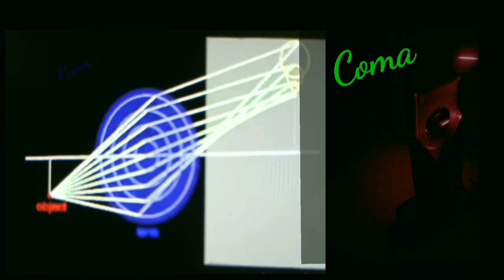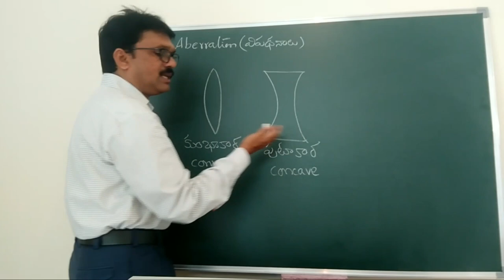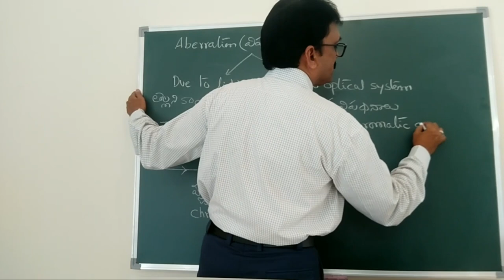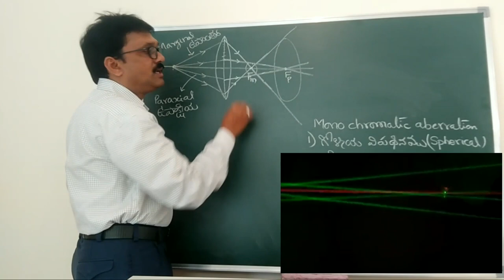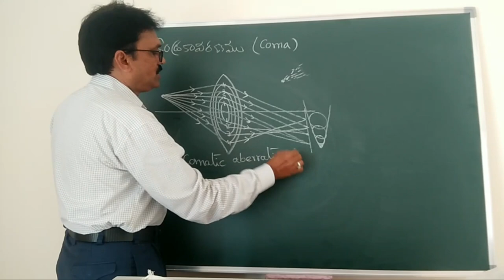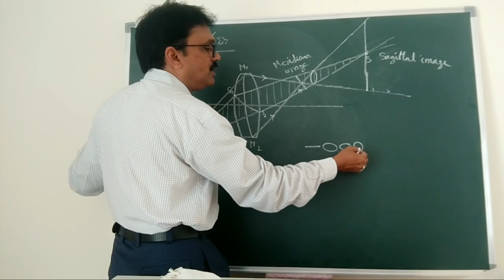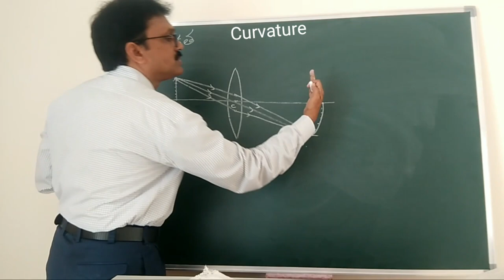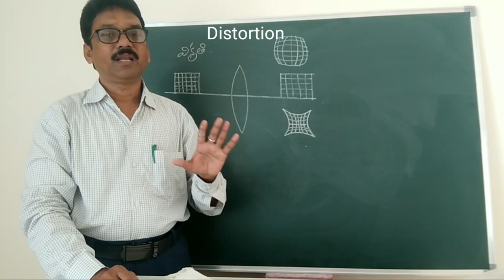Aberrations, Lens aberrations in Telugu, విపథనాలు, 2nd BSc Optics by Dr. J.Chandrasekhar Rao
This video Explains about aberrations due to white light and due to lenses. Aberrations - meaning, main cause forming aberrations, types of aberrations, chromatic aberrations, mono chromatic aberrations, like spherical aberration, coma, astigmatism, curvature and distortion. All these aberrations were shown experimentally. With the blessings from Prof. HC Verma ji, Dr. DBRK Murthy and Dr. Sanyasi Raju I am trying to do this.

Source: Animations for Physics and Astronomy
A Lens of Spherical Aberration - Vladimir Uljanov Source: ractapopulous (pixabay.com)
Source: Molecular Expressions (http: //micro.magnet. fsu.edu/)
Link: http: //micro.magnetfsu .edu Source: Field Curvature Correcting Focal Sweep Link: www1.cs.columbia.edu
Intro Source: MD ZAID LARI
 Source: TOP DLOP
# INTROWITHOUTTEXT # Intro_Template_Without_Text # FREEINTRO # CREATIVECOMMONS